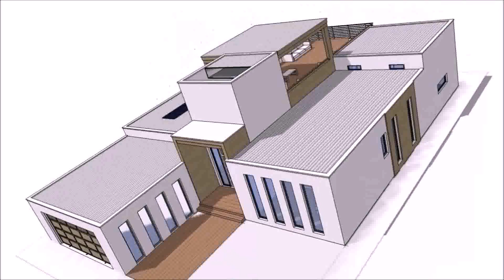Beach House With Roof Deck Plans - Gif Maker DaddyGif.com (see description)